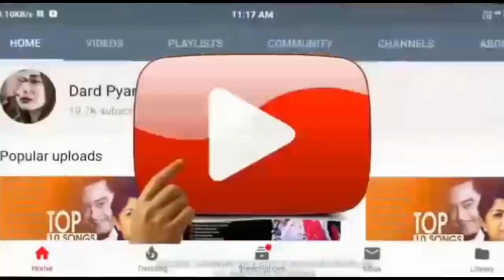Bollywood 90's Evergreen Songs | Jukebox | Superhit Hindi Collection | Hindi Movie Songs